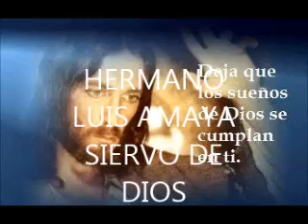HERMANO LUIS AMAYA ¿CONOCEMOS LA VOLUNTAD DE DIOS?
!!!SUBCRIBIROS AL CANAL CRISTIANO!!!    ESPERO HACEROS BIEN EN EL NOMBRE DE JESUS, PRECIOSA PREDICACION DEL HERMANO LUIS AMAYA, LA PAZ SEA CON TODOS VOSOTROS EN CRISTO JESUS